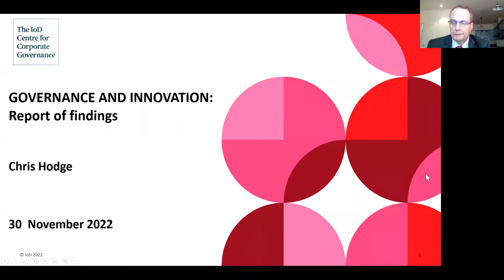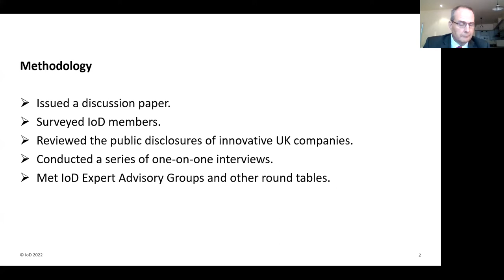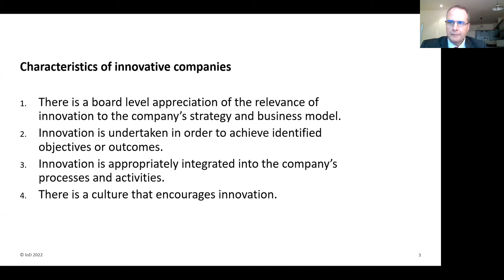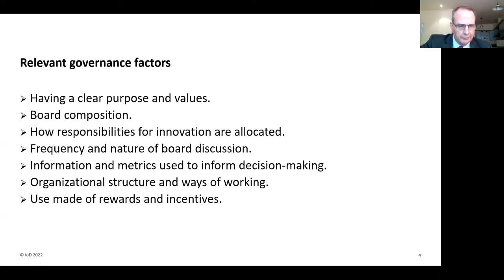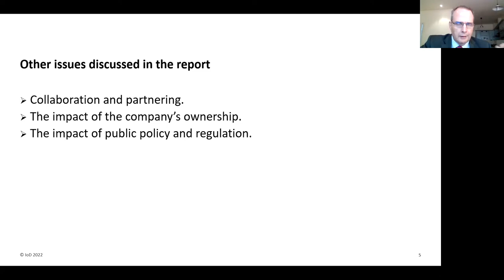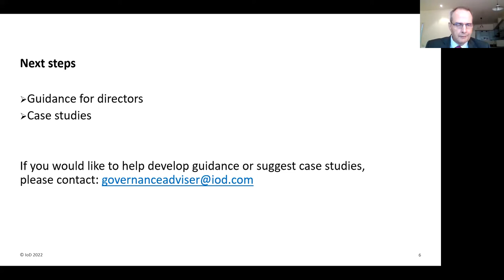How good governance can drive innovation | IoD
Watch this recorded session where the IoD and the IoD Centre for Corporate Governance (CFCG) discuss the findings of a major inquiry into governance and innovation.

The IoD Centre for Corporate Governance published a Call for Evidence earlier this year to enable company directors, executives and other interested parties to share their experiences. The inquiry tests the hypothesis that good governance and an effective board of directors can be key drivers of an innovative organisational culture and an active driver of sustainable value creation.

Speakers include:

• Patrick Macdonald, Chair, IoD
• Chris Hodge, Senior Advisor, IoD Centre for Corporate Governance
• Stilpon Nestor, Senior Advisor, Morrow Sodali and CFCG Advisory Board
• Megan Pantelides, Executive Director, Research, Board Intelligence
• Jason Danciger, Managing Director, Hana Group UK
• Dr Roger Barker, Director of Policy and Governance, IoD

Don’t miss this insightful discussion on corporate governance and innovation.